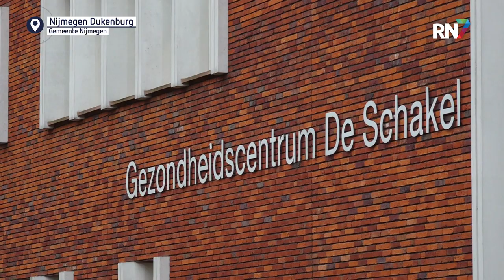Huisarts helpt patiënten met financiële problemen || RN7 REGIONIEUWS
NIJMEGEN - "Ik zie steeds meer mensen die normaal verdienen en toch niet rond kunnen komen", vertelt huisarts Iris Venderbosch. Daarom heeft ze een heel duidelijk overzicht gemaakt, waar je terecht kunt voor financiële hulp. "Er is zijn zo veel mogelijkheden, maar dat is niet voldoende bij iedereen bekend."